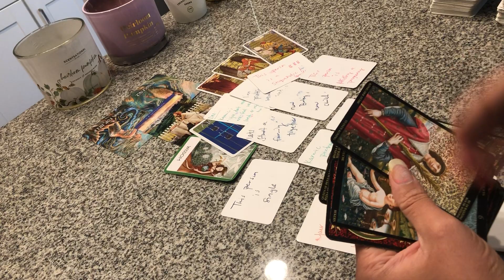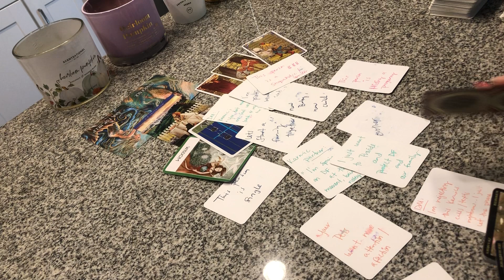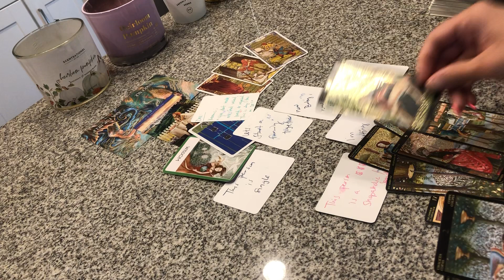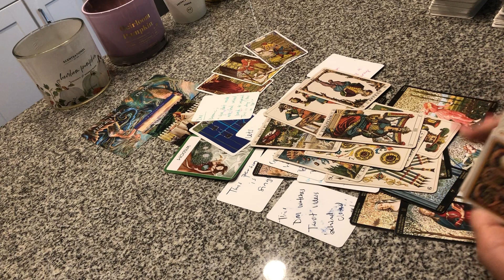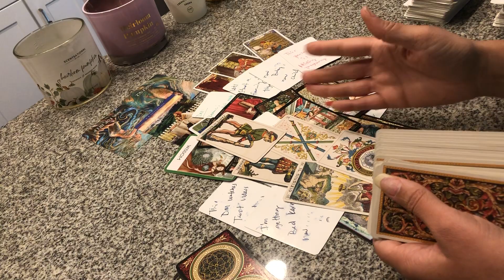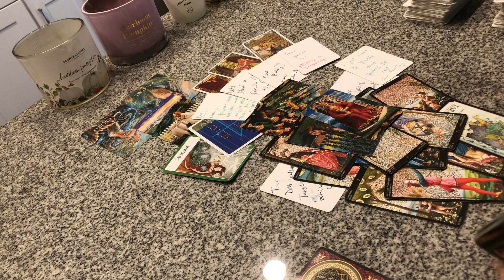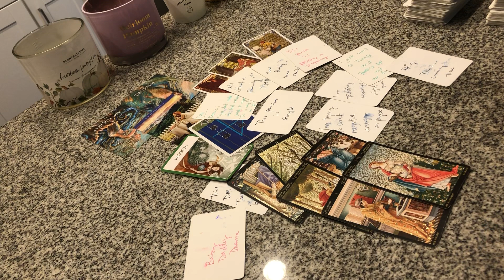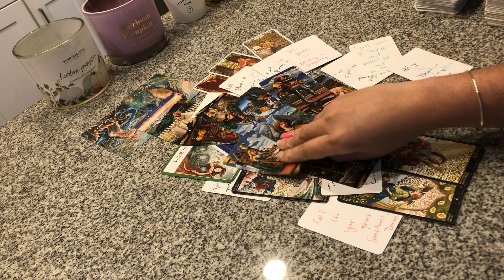PT2:🤬DM MOM PLOTTIN REVENGE,UPSET WITH THE TRUTH&CHOICES SON MADE!BRO SUPPORTING UR INDEPENDENCE💪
I have my sun in Aquarius♒️ , Cancer moon 🌙 Leo rising 🦁 and Venus in Capricorn🌟